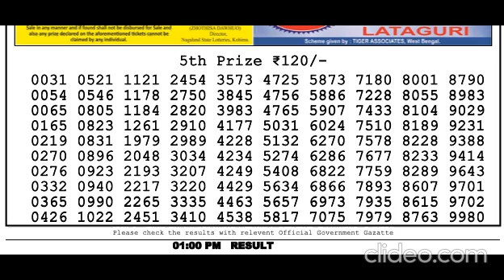Nagaland Lottery Sambad Live today 1PM 14.01.2024 Dear Bengal Morning Evening Night Jan 14, 2024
00:00 dear lottery result
00:01 lottery Songbad  morning
00:02 dear lottery live
00:03 lottery
00:04 lottery live evening
00:05 dear evening lottery sambad
00:06 lottery live draw
00:07 lottery Songbad  live result
00:08 lottery Songbad  morning live
00:09 dear lotteries
00:10 lottery live today
00:11 lottery Songbad  live
00:12 dear lottery evening result
00:13 lottery live video
00:14 old result download lottery live
00:15 nagaland state lottery old
00:16 lottery live 1pm today
00:17 aaj ka 6pm lottery result
00:18 lottery result pdf download
00:19 lottery result live 1pm
00:20 8pm lottery live
00:21 dear evening 1pm live draw
00:22 nagaland lottery live result
00:23 2022
00:24 sikkim state lottery live
00:25 dhan kesari lottery
00:26 nagaland state lotteries
00:27 dhankesari today result
00:28 dear lottery result today 6pm
00:29 dhankesari result
00:30 lotteries sambad
00:31 nagaland lottery 8pm
00:32 nagaland lottery morning 8pm
00:33 6pm today dear lottery result
00:34 lottery sambad today
00:35 lottery sambad dear
00:36 dear lottery morning
00:37 evening lottery sambad
00:38 live lottery
00:39 nagaland lottery live
00:40 lottery sambad morning result
00:41 dear lottery today
00:42 today lottery sambad
00:43
00:44 nagaland lottery sambad
00:45 dear lottery today result
00:46 sikkim lottery result
00:47 dear evening result
00:48 lottery sambad night result
00:49 evening result
00:50 sambad lottery
00:51 lottery sambad evening
00:52 aaj ke morning result
00:53 dear lottery fax
00:54 lottery result morning
00:55 dear today result
00:56 sikkim lottery
00:57 aaj ke night lottery sambad
00:58 morning lottery
00:59 lottery sambad aaj ke
01:00 lottery song
01:01 aaj ke night result
01:02 aaj ke morning lottery sambad
01:03 lottery result night
01:04 nagaland state lottery result
01:05 ডিয়ার লটারি
01:06 dear lottery result night
01:07 lottery sambandh
01:08 dear lottery result morning
01:09 rajya lottery
01:10 live lottery sambad
01:11 aaj ke lottery sambad
01:12 dear result
01:13
01:14 dear morning lottery result
01:15 lottery khela
01:16 dear night
01:17 dear lottery sambad morning
01:18 lottery result today
01:19 dear lottery sambad night
01:20 aaj ke dear lottery result
01:21 aaj ke morning lottery result
01:22 today morning lottery result
01:23 dear rajya lottery
01:24 night lottery fax
01:25 lottery sambad result
01:26 today lottery result
01:27 sikkim lottery live
01:28 aajkal lottery result
01:29 evening lottery result
01:30 lottery sambad lottery
01:31 lottery sambad today result
01:32 dear lottery aaj ka result
01:33 dear result today
01:34 morning
01:35 ডিয়ার লটারি রেজাল্ট
01:36 sambad lottery live
01:37 morning lottery fax
01:38 lottery morning result
01:39 01:39 result
01:40 लाटरी संबाद
2022
lotteries sambad
8pm
6pm
today
nagaland lottres
lottery songbad
nagalandlivedraw
todayresult
dearlotterylive
dupurerkhala
todaylotterylivedraw
1pm lottery live
sambad
dear morning
live lottery
evening result
sambad lottery
sikkim lottery
aaj ke night lottery sambad
morning lottery
lottery sambad aaj ke
lottery song
ডিয়ার লটারি
dear lottery result night
lottery sambandh
dear lottery result morning
rajya lottery
dear result
dear morning lottery result
lottery khela
dear night